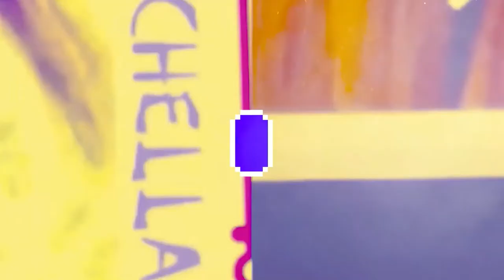Black BLACKPINK ai-ppropriated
• idols and exidols except seotaiji now with newly recruited singer /dancer--born for the gig, psy disintegrated in a choreographed, synced, puddle of noisome, spray-tan-colored kpop unguent, and in their places rose up exact replicas of one hundred thousand younger versions of whomever it was they had always desired to be--all dressed in blue fir and shells and rapping fiercely a song by Billion Streamed former Teen Songtrix along with mentor rtee #2424 worthy of a five-share backend inspired by the bizarre apparition of my blackpinkboombayah blinkeditzz blackpinkedits Lassoed TurtleRabbit Ducks who